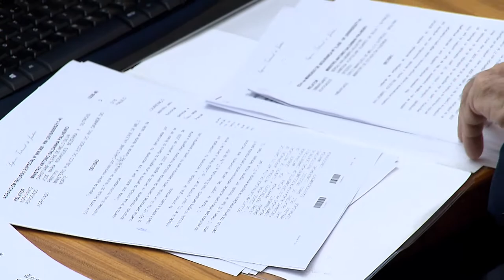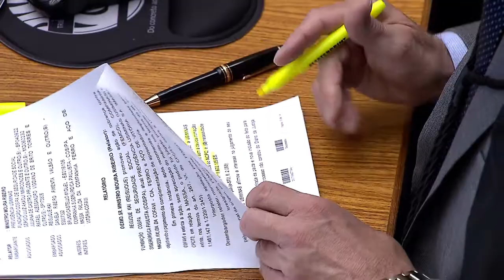Clique STJ - Direito Esquecimento (16/05/2018)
Superior Tribunal de Justiça aplica direito ao esquecimento em condenação com avaliação de antecedentes criminais de 25 anos atrás.